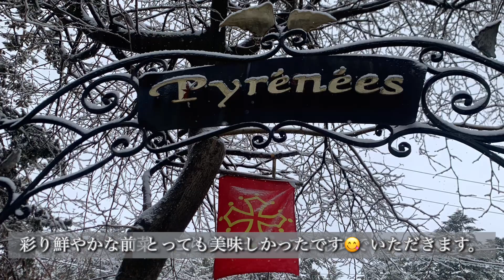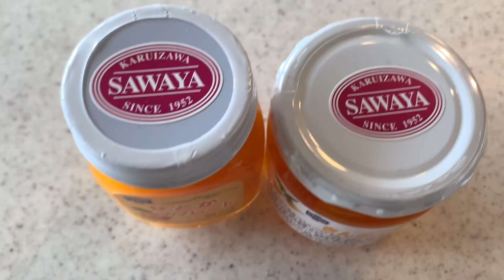#40 ２月の軽井沢/そこは氷と雪の美しい世界でした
2月も半分を過ぎ、少しずつ春の気配を感じるようになりました。
冬の最後の思い出を、と、軽井沢に行ってきましたよ。

着いた当日は、残念ながら冷たい雨...
すると翌朝。
木の枝がキラキラと輝いていました。

夜のうちに雨水が凍って、木々の枝葉は美しい氷をまとっていたのです。

美しい軽井沢の風景をぜひご覧ください😊